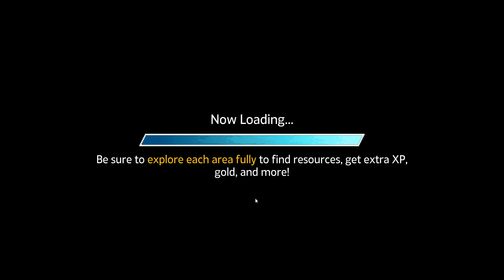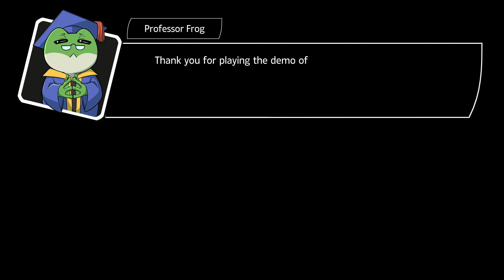Flowstone Saga [DEMO] - A Fun Tetris RPG